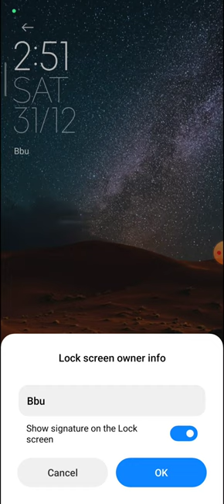Change lock screen clock format in redmi note 12